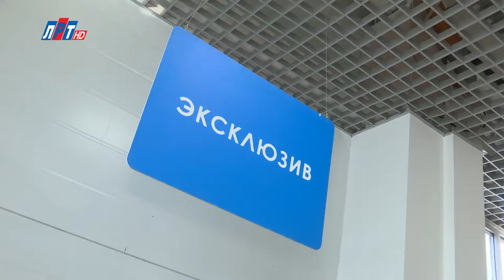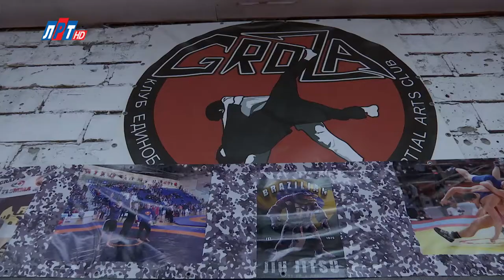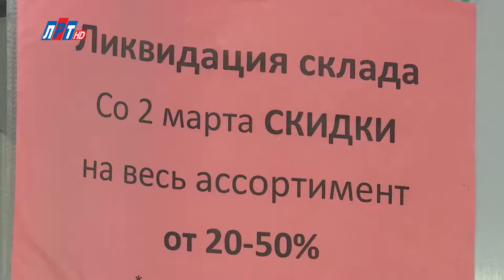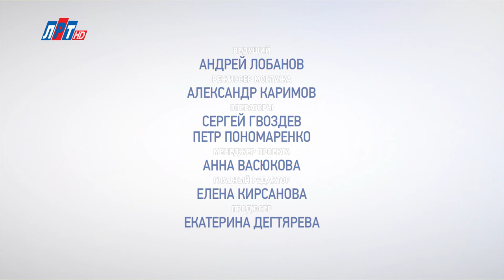"ТОП СКИДОК" с 23 марта по 29 марта 2020 г.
Программа «ТОП СКИДОК» — это путеводитель по самым выгодным скидкам и акциям Люберец. Ведущий Андрей Лобанов сам выбирает и проверяет предложения. А, главное, распределяет их по местам рейтинга в соответствии с выгодой.